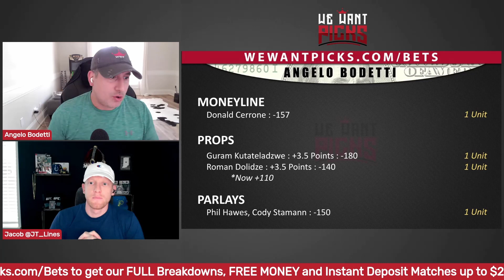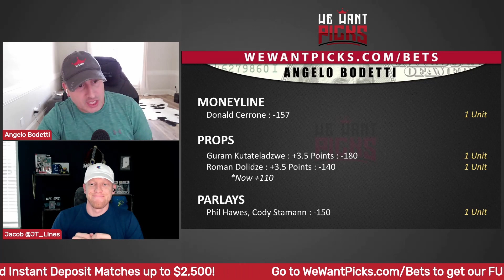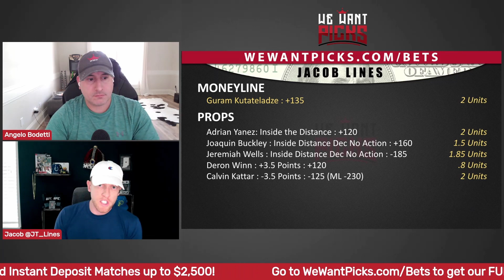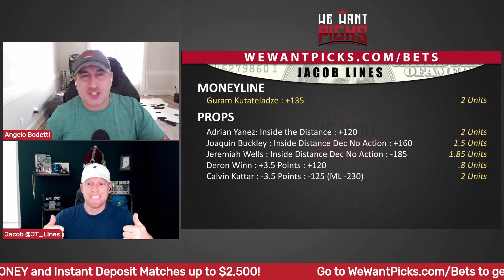BEST BETS: UFC Austin: Kattar vs. Emmett Betting Guide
The We Want Picks crew break down their BEST BETS for UFC Austin: Kattar vs. Emmett!

UFC Austin: Kattar vs. Emmett
Kyle Daukaus vs. Roman Dolidze
Phil Hawes vs. Deron Winn
Cody Stamann vs. Eddie Wineland
Gloria de Paula vs. Maria Oliveira
Danny Chavez vs. Ricardo Ramos
Jeremiah Wells vs. Court McGee
Jasmine Jasudavicius vs. Natalia Silva
Adrian Yanez vs. Tony Kelley
Julian Marquez vs. Gregory Rodrigues
Damir Ismagulov vs. Guram Kutateladze
Joaquin Buckley vs. Albert Duraev
Tim Means vs. Kevin Holland
Donald Cerrone vs. Joe Lauzon
Calvin Kattar vs. Josh Emmett